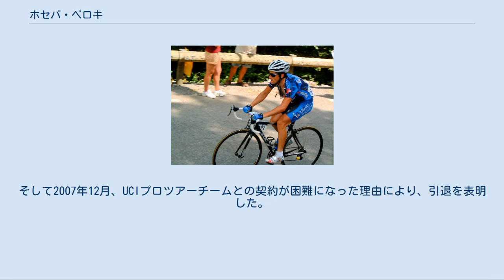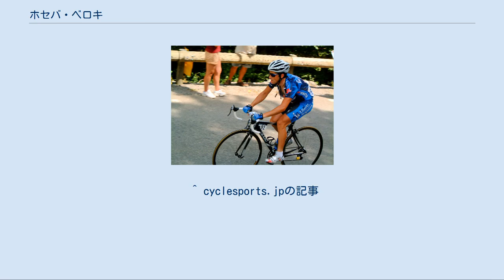ホセバ・ベロキ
ホセバ・ベロキ ホセバ・ベロキ・ドロンソロ（Joseba Beloki Dorronsoro、1973年8月12日- ）スペイン、バスク州ギプスコア県ラスカオ（カスティーリャ語ラスカーノ）出身。
元自転車競技選手。
 1998年にエウスカディと契約を結んでプロ転向。
フェスティナに移籍した2000年のツール・ド・フランスでは大健闘。
モン・ヴァントゥを含む中央高地やアルプス越えステージで力強い走りを披露し、総合3位に入った。
オンセに移籍した2001年のカタルーニャ一周では区間3勝に加えて総合優勝、ポイントを獲得。
同年のツール・ド・フランスでも山岳ステージで健闘し、総合3位となる。
 2002年のツール・ド・フランスでは第4ステージのチームタイムトライアルでオンセがUSポスタルに16秒の差をつけて優勝したこともあり序盤からマイヨ・ジョーヌ争いに加わり、中盤まではランス・アームストロングと渡り合った。
中央高地、アルプス越えステージで徐々にアームストロングに引き離されていったが、最終的に同レースでは自身最高順位となる総合2位となった。
また、同年のブエルタ・ア・エスパーニャでは第1～第4ステージまでマイヨ・オロ（ゴールデンジャージ）を着用。
最終的に総合3位となった。
 この頃までのベロキは、王者・アームストロングの対抗馬の一人であった。
2003年のツール・ド・フランスでも、第8ステージを終えて総合首位のアームストロングに対し、40秒差の2位につけていた。
ところが第9ステージにまさかの事態が発生する。
 ゴール地点となるギャップまで残り約4kmの地点において下り中に、異常な高温が原因（走路温度は約50℃ほどに上ったという）で、後輪が横滑りしてしまった。
その結果転倒してしまい、大腿骨、肘、腕などを骨折する大怪我に見舞われ、無念のリタイアとなってしまった。
そればかりか、この事態が発生して以後、ベロキが第一線級の選手として活躍する機会はなくなった。
2005年のツール・ド・フランスには出場したものの、総合75位に終わった。
 ちなみに、この時に直後を走っていたアームストロングはベロキを避けるためにコースアウト、草原を通過して九十九折りをショートカットする形になったが、自転車をコントロールしてレースに復帰した。
 その後、これといった戦績を挙げられないことに加え、オペラシオン・プエルトに関する疑惑も持たれ、2006年7月以降はレースにさえ出ることがなくなった（しかしドーピング疑惑のほうは2006年7月26日、潔白が証明された）。
そして2007年12月、UCIプロツアーチームとの契約が困難になった理由により、引退を表明した。
 ^ cyclesports.jpの記事